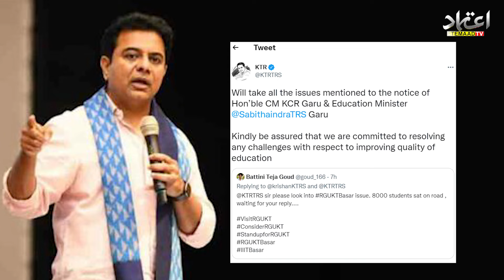ETEMAAD NEWS : KTR Reacts On IIIT Basara Protest